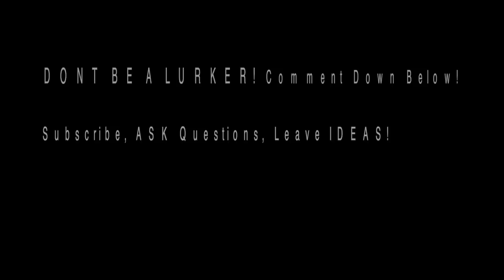Do YOU (VLOG 7) + Upper/Lower Day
Do what YOU want to do the in gym and ENJOY your training!

Facebook.com/TheOneCentaur